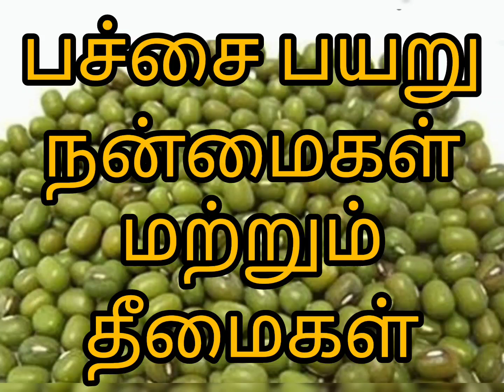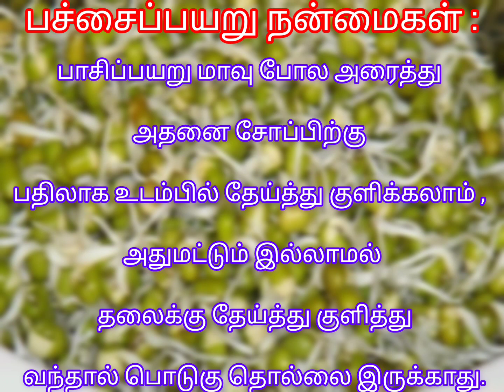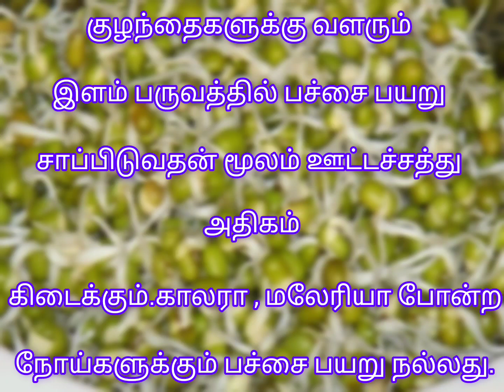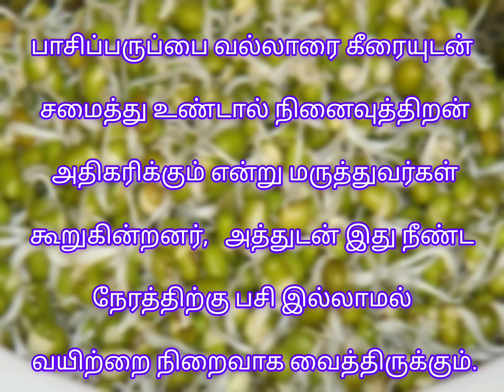பச்சை பயறு நன்மைகள் மற்றும் தீமைகள் ||Advantage and disadvantage for green beens||health food#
healthyfood healthylifestyle ack பச்சை பயறு நன்மைகள் மற்றும் தீமைகள் ||Advantage and disadvantage for green beens||health food#healthtipstamil